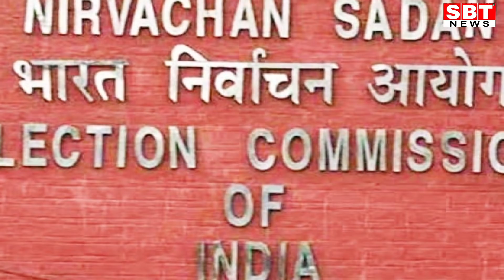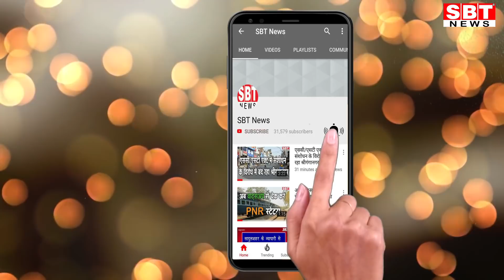इस प्रक्रिया में चलेगा विधानसभा चुनाव कार्यक्रम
Hello Friends
About This Video:

- नामांकन भरने का सिलसिला शुरू होने में अब एक महीने से भी कम समय
- 12 नवम्बर से भरे जा सकेंगे नामांकन पत्र
श्रीगंगानगर। राज्य विधानसभा चुनावों के लिए नामांकन का सिलसिला शुरू होने में अब एक महीने से भी कम समय रह गया है। दीपावली के बाद बारह नवम्बर को विधानसभा चुनाव की अधिसूचना जारी होगी। इसी के साथ नामांकन भरने का सिलसिला शुरू हो जाएगा। लोगों को अब राजनीतिक दलों के प्रत्याशियों के नाम घोषित होने का इंतजार है। जैसे ही प्रत्याशियों के नामों की घोषणा होगी, उसी के साथ चुनावी सरगर्मियां जोर पकड़ जाएंगी।